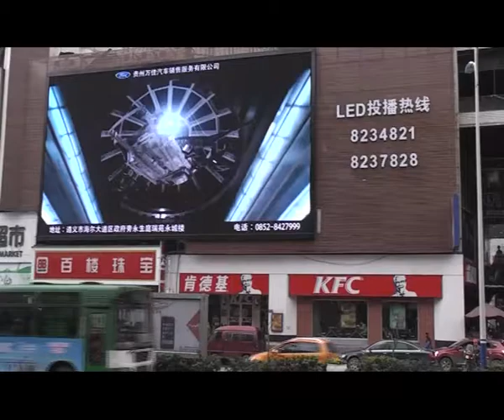Ph16 outdoor full color 220 m2.rmvb